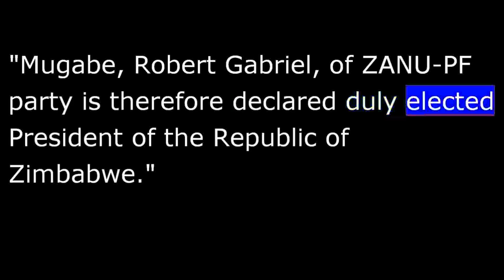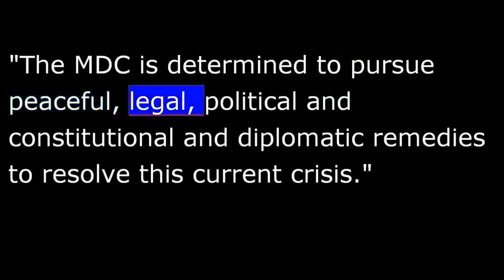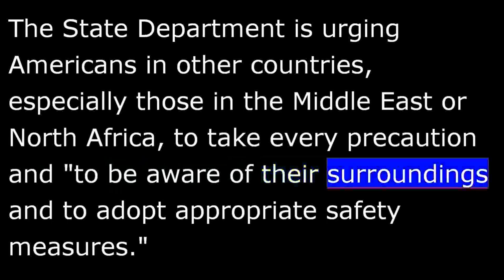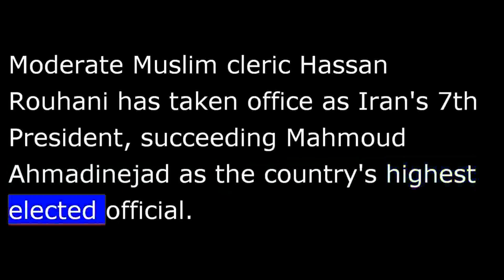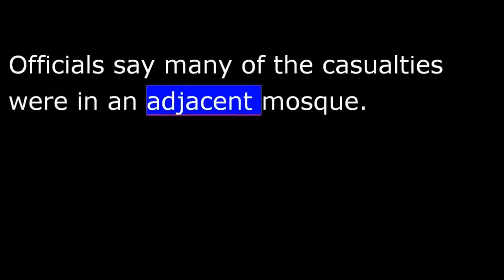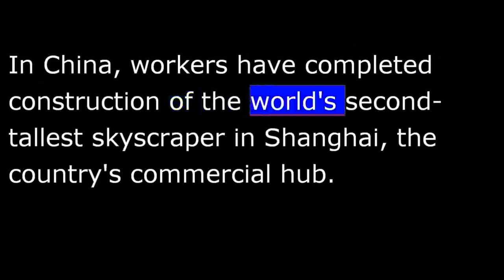VOA News for 04 August 2013 - 20130804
VOA NEWS  Sunday August 4th, 2013
From Washington, this is VOA news.  In the Zimbabwe elections, Mugabe is proclaimed winner of MDC party contests, and U.S. embassies to close under threat.  I'm Vincent Bruce reporting from Washington.
Elections are complete in Zimbabwe, where long-time President Robert Mugabe has extended his 33-year rule, being declared the winner of Wednesday's presidential election.
"Mugabe, Robert Gabriel, of ZANU-PF party is therefore declared duly elected president of the Republic of Zimbabwe."
That's Rita Makarau, chairman of Zimbabwe's Electoral Commission, announcing Mugabe received more than half the number of votes cast in the presidential election.  The commission said Mr. Mugabe won a new five-year term with 61 percent of the vote, compared to 34 percent for his longtime rival, Prime Minister Morgan Tsvangirai.
Tsvangirai's Movement for Democratic Change party is denouncing the presidential and parliamentary vote as a "huge farce."
"The MDC totally rejects the 31 July elections."
He said the MDC party has vowed to challenge the results in court.
"The MDC is determined to pursue peaceful, legal, political and constitutional and diplomatic remedies to resolve this current crisis."
More details at voanews.com.
The United States is shutting down more than 20 embassies and consulates Sunday and has issued a worldwide travel alert for U.S. citizens about a possible al-Qaeda terrorist threat.
The State Department said Friday the potential for terrorism is particularly strong in the Middle East and North Africa.
VOA's Jeff Seldin has more from the State Department.
The new travel alert from the U.S. State Department is based on intelligence suggesting al-Qaeda or affiliated groups may be plotting attacks on official U.S. targets, American businesses or any other place where Americans gather.  The alert is set for the entire month of August.
The State Department is urging Americans in other countries, especially those in the Middle East or North Africa, to take every precaution and "to be aware of their surroundings and to adopt appropriate safety measures."
Recent terror attacks by al-Qaeda-linked groups have included a wave of car bombings that killed dozens of people in Iraq.
Jeff Seldin, VOA news, the State Department.
Egyptian military chief Abdel Fattah el-Sissi has strongly criticized the United States for refusing to explicitly endorse his ouster of Islamist President Mohamed Morsi last month.
In a rare interview granted to a foreign news organization, an angry Sissi told The Washington Post that the Obama administration "turned its back on the Egyptians, and they won't forget that."
The comments, published Saturday, were made as Washington attempted to remain neutral in Egypt's political crisis between the Sissi-backed interim government and the Islamist supporters of the ousted president.
Moderate Muslim cleric Hassan Rouhani has taken office as Iran's seventh president, succeeding Mahmoud Ahmadinejad as the country's highest elected official.
Iran's supreme leader, Ayatollah Ali Khamenei, endorsed and confirmed Mr. Rouhani's presidency Saturday at a formal ceremony broadcast throughout Iran and abroad.  The president's public inauguration before parliament takes place on Sunday.
Suicide car bombers have attacked the Indian consulate in Afghanistan's eastern city of Jalalabad, killing at least nine people and wounding 20 others.  Officials say many of the casualties were in an adjacent mosque.
New Delhi strongly condemned the attacks and it highlighted that the main threat to Afghanistan's security and stability stems from terrorism.
Tens of thousands of people are still waiting to return home from camps in eastern Burma after days of heavy rains triggered massive flooding that forced many to seek temporary shelter.
Ron Corben reports for VOA from Bangkok.
The flooding has badly affected Burma's Southern Kayin, also known as Karen, and Mon states, leading to the evacuation of over 33,000 people into 79 relief camps set up by local authorities.
The United Nations Office for the Coordination of Humanitarian Affairs says key items in need are food, sanitation and medical supplies.  Many of those affected have lost homes and crops.
Burma's Meteorology Department says while the rains have abated, they are forecast to resume in the coming days, especially in southern Burma where they warn water levels are again expected to rise.
Ron Corben for VOA news, Bangkok, Thailand.
In China, workers have completed construction of the world's second-tallest skyscraper in Shanghai, the country's commercial hub.
The final beam was hoisted to the top of the 632-meter Shanghai Tower on Saturday.
For all the latest, visit us at voanews.com.  I'm Vincent Bruce, VOA news, reporting from the VOA news center.